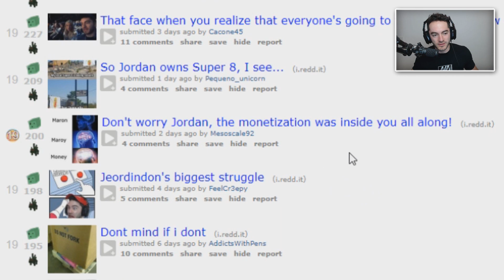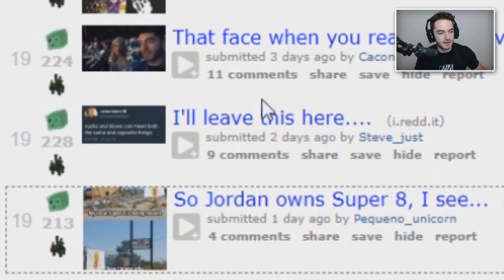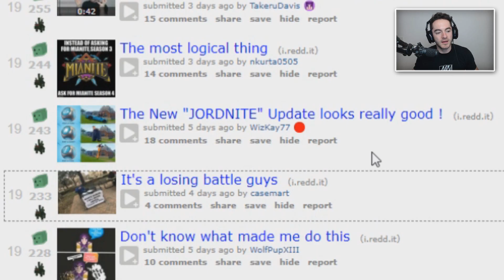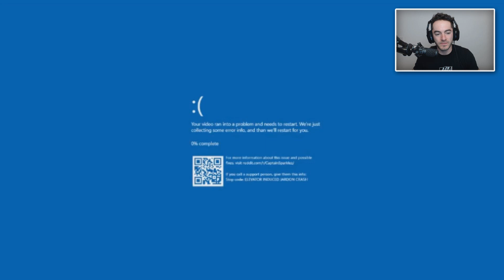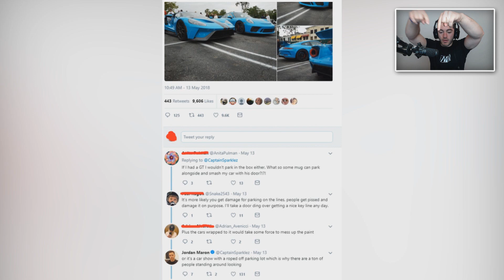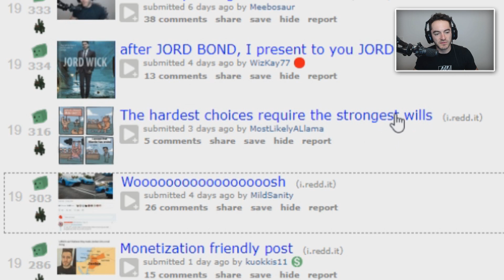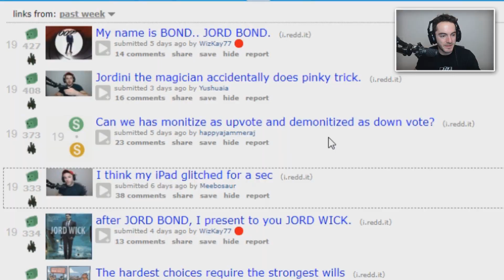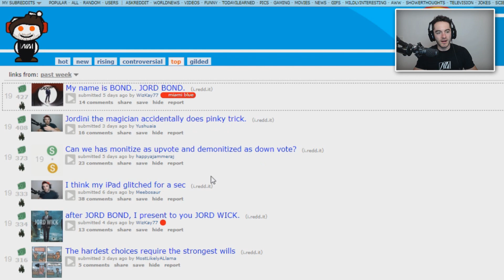I AM THE NEW JAMES BOND